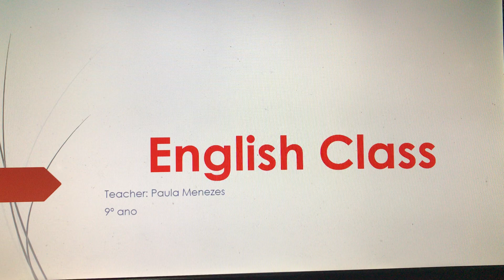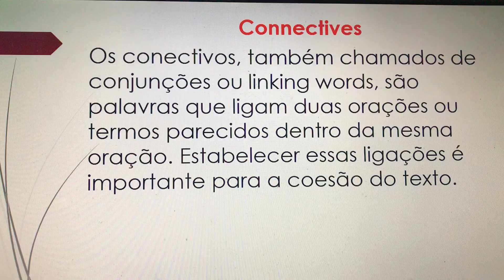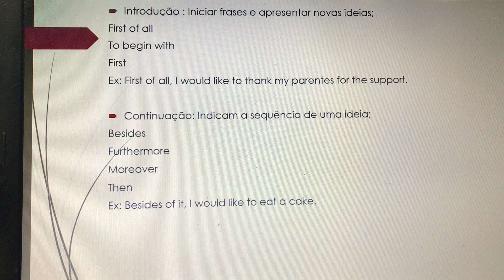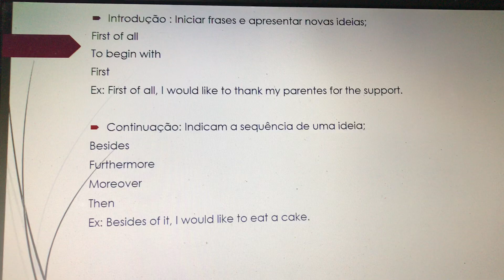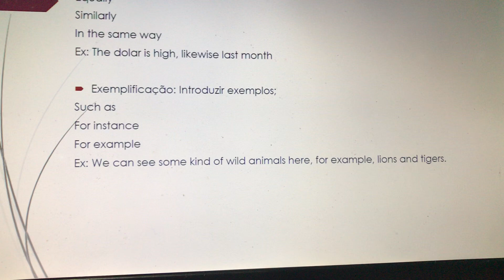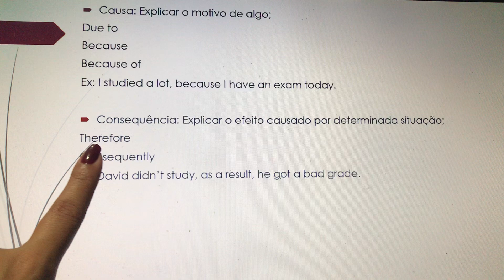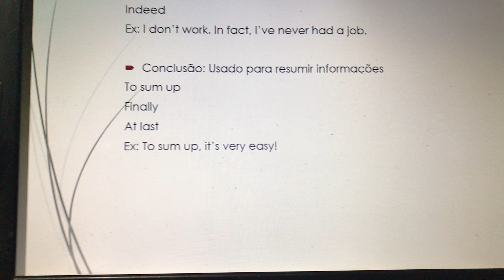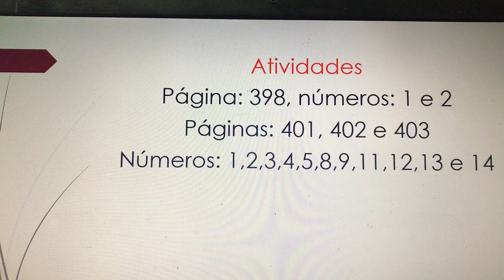9º ano- Connectives